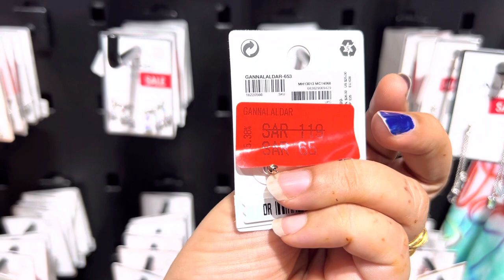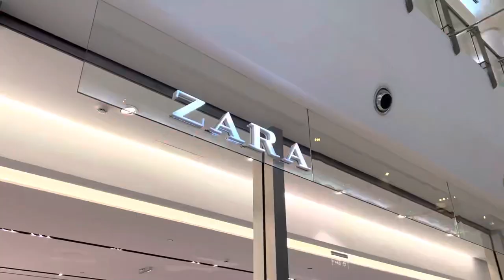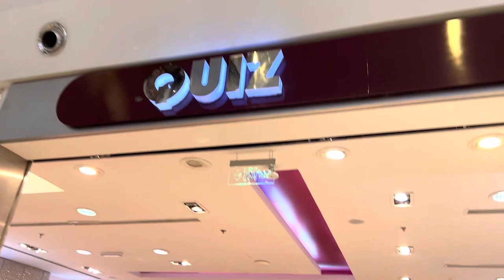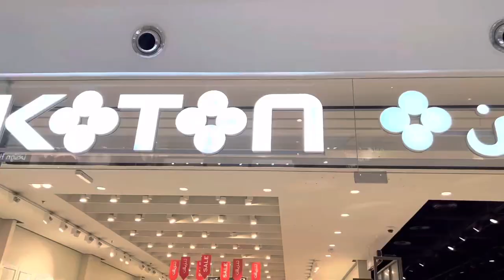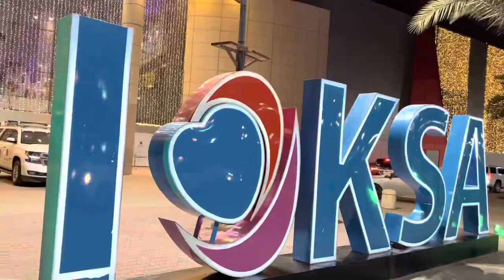Hayat mall.sale in riyadh.Saudi Arabia (sweet Vlog)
Hayat mall big sale you must watch my video